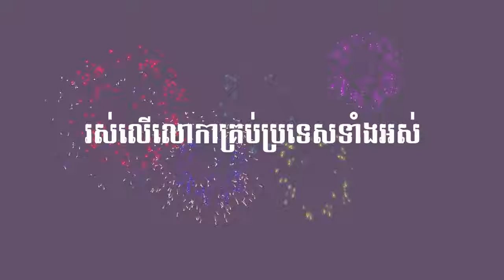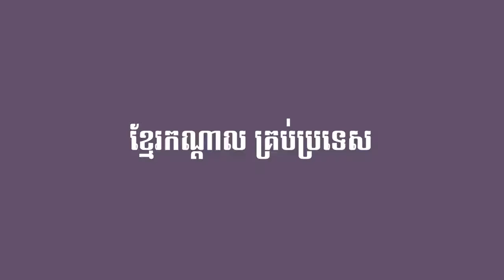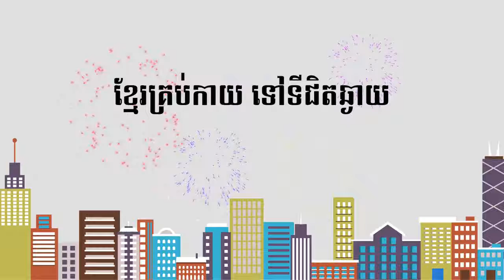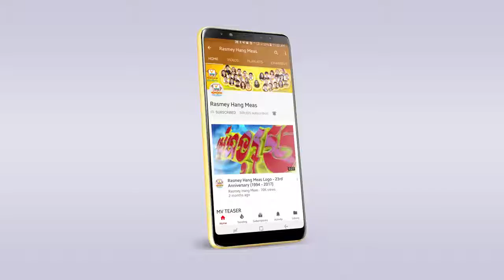ចូលឆ្នាំថ្មី បទថ្មី រាំម៉ាសប្បាយ​ New Year, new song, dance, fun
fun of someone that has much for courage than them! But thanks to the people who were supportive and respected others feelings!
Pach krouch pach krouch seng savong upload song mp3 thai
boxing
cambodia idol season 3 live show
នោះ! នោះ! ដឹងទេថាគេប្រចណ្ឌ? ប្រុសៗយើងចូលចិត្តតែលលាមឡេះឡោះ ដាក់ស្រីៗផ្សេងអ៊ីចឹងមែន?
សូមទស្សនា Full MV នេះទាំងអស់គ្នា!!
🎬 OFFICIAL MV: ខឹងរឿងអ្វី
► ទស្សនាវីដេអូនៅលើ YOUTUBE : youtu.be/v5BD12-nScc
ច្រៀងដោយ៖ ព្រាប សុវត្ថិ - សុគន្ធ និសា
និពន្ធទំនុកច្រៀង៖ នី សុគន្ធា
និពន្ធបទភ្លេង និងសម្រួលតន្ត្រី៖ ញូង សារិន
pach krouch
khmer original song,khmer song,kh song,
cambodia song,cambodia music,khmer original song 2017 new,original song,khmer new song,
khmer top song,khmer best song,love original song,song original khmer,

khmer song,
khmer comedy,
khmer song 2017 new,
khmer all,
khmer entertainment,
khmer guitar,
khmer lyric
cambodia chord,
cambodian dance,
cambodia entertainment,
tena,
tena sweet boy,
tena song,
tena asmr,
tena desae,
tena stop,
tena advert,
tena cover,
tena concert,
tena guitar,
tena girls,

kmeng khmer cambodian idol, kmeng khmer karaoke, kmeng khmer khoch jet lyric, kmeng khmer kok hok, kmeng khmer my phsar, kmeng khmer picherith, kmeng khmer bon phum kok krou justin beber
Justin Bieber - Never Let You Go (2013-Live)
Troll សាមកុក ព្រោះតែបងក្រទើបថែអូនមិនបាន | khmer
កក្រើកឆាកជួប Idol: ព្រាប សុវិត្ថ, ខេមរៈ សិរីមន្ត Ichitan
The girls play volley ball At Anlong Veng high school ស្រីៗលេងបាល់នៅសាលារៀនអន្លង់វែង
Primitive Times: Underground Hut - Primitive Technology Part 03
continuing from Day 02, Part 02.

I dug this underground hut using only primitive tools and materials.